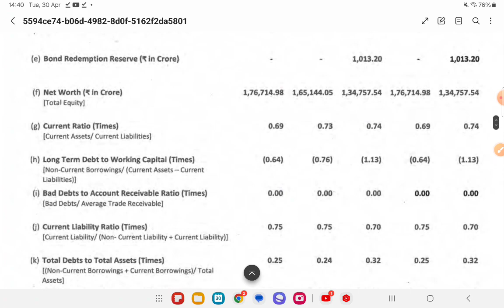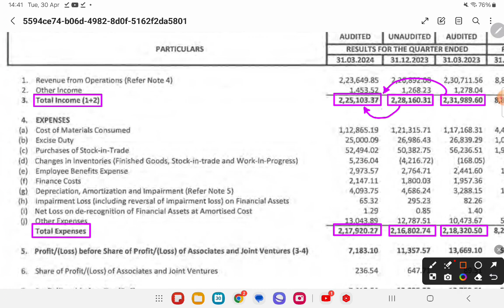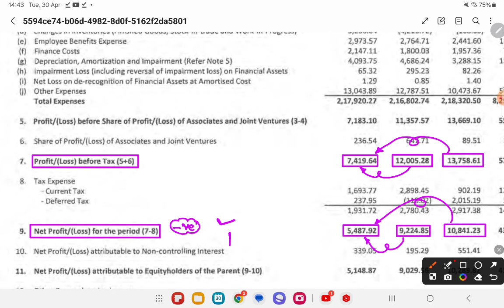INDIAN OIL CORPORATION Q4 Results 2024 | INDIAN OIL CORPORATION Results Today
INDIAN OIL CORPORATION Dividend - INDIAN OIL CORPORATION Stock latest news today - INDIAN OIL CORPORATION news today - INDIAN OIL CORPORATION Stock news today

INDIAN OIL CORPORATION Share Latest News | INDIAN OIL CORPORATION Share